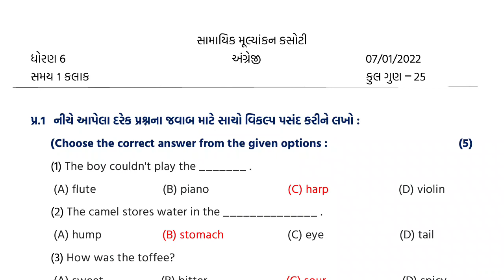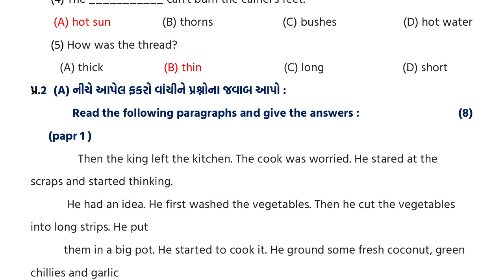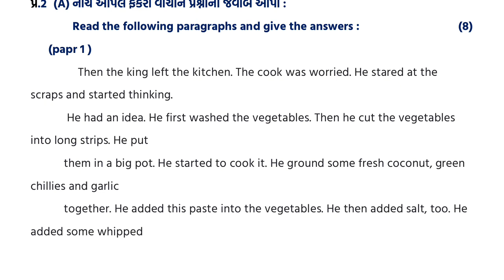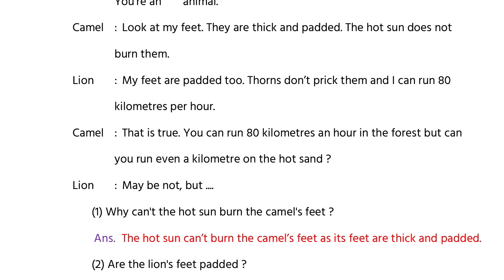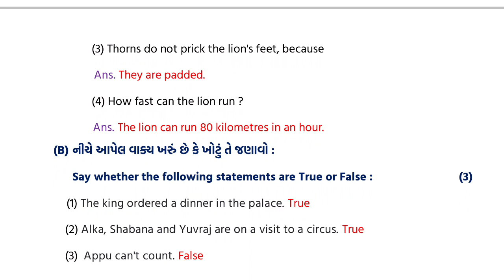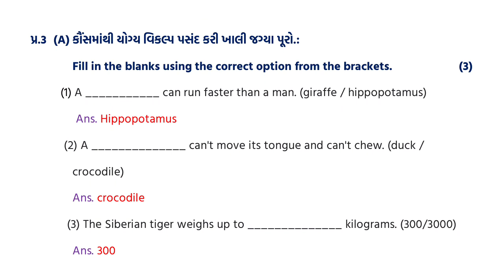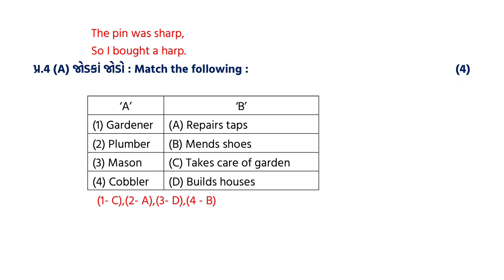std 6 English 07/01/2022ekam kasotisolutionJanuary 2022 dhoran 6 angreji ekam kasoti January 2022